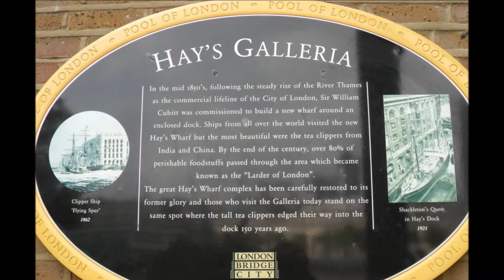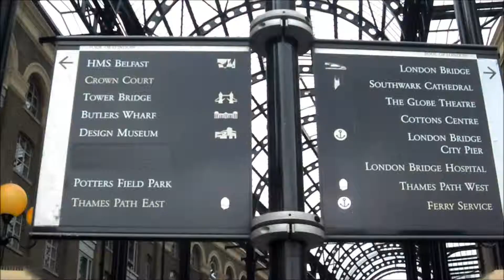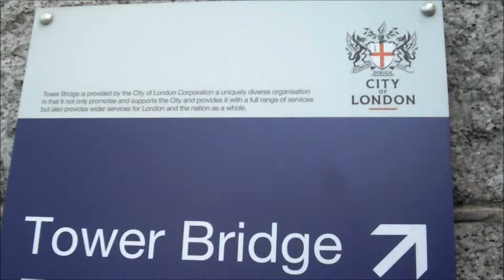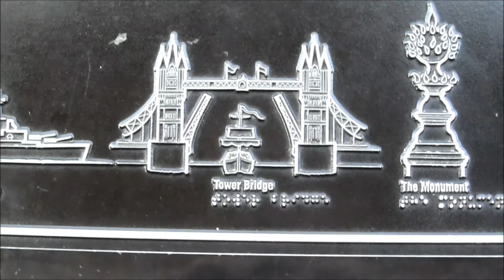ISIS Rosmini: Viaggio-Studio in Inghilterra 2014. Tower Bridge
tage in Inghilterra: Obiettivo C Migliorare i livelli di conoscenza e competenza dei giovani - POR Campania